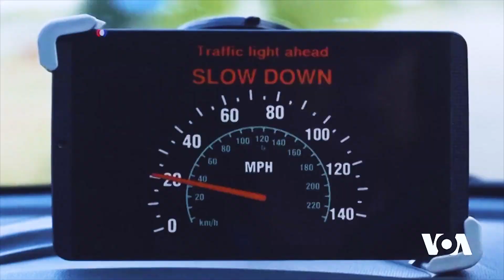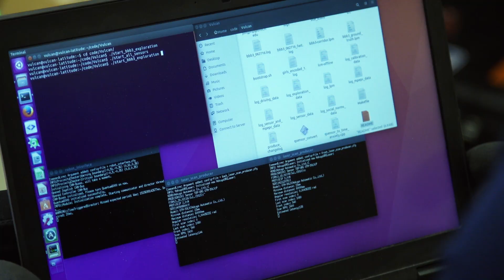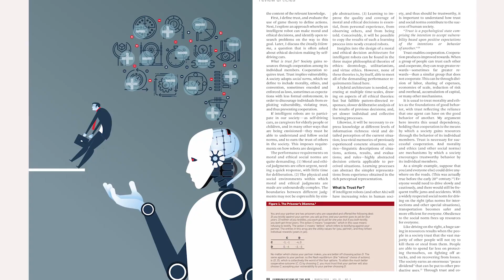CACM Mar. 2018 - How Can We Trust a Robot?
If intelligent robots are to participate in our society — as self-driving cars, as caregivers for elderly people or children, and in many other ways that are being envisioned—they must be able to understand and follow social norms, and to earn the trust of others in the society. In this video, Benjamin Kuipers discusses "How Can We Trust a Robot?" a Review Article in the March 2018 issue of Communications of the ACM which applies the philosophical underpinnings of the notion of trust to the context of autonomous machines in human societies.